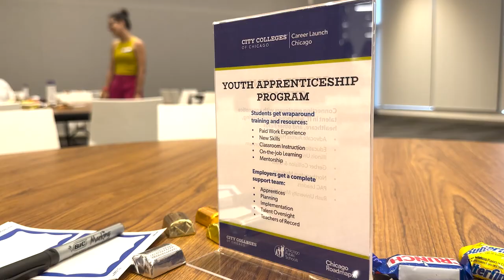City Colleges of Chicago Career Launch Announcement Day at Malcolm X College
Announcement Day recognizes high school students selected to participate in the Career Launch Chicago Youth Apprenticeship Program by a local employer. Rising seniors are placed in paid internships that will provide them with high school credit, a competitive hourly wage, and a unique on-the-job learning experience.